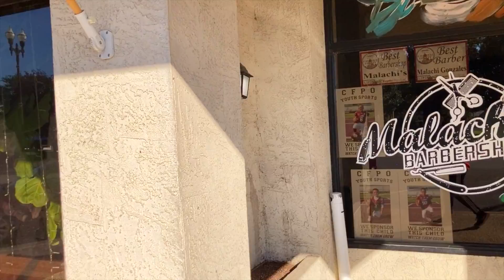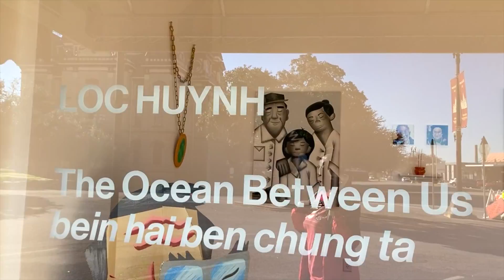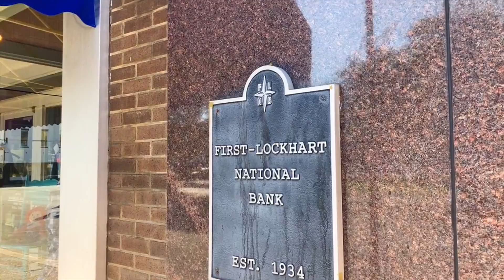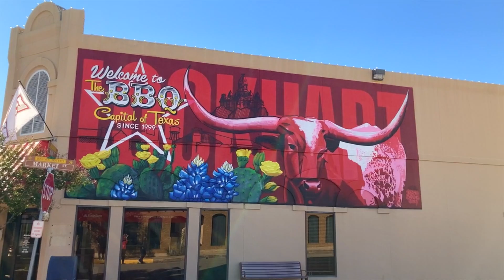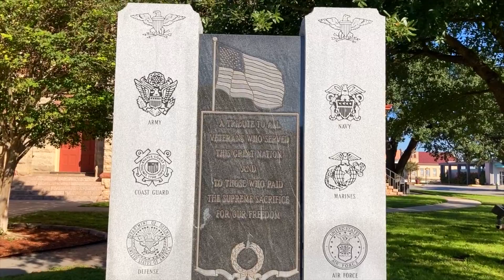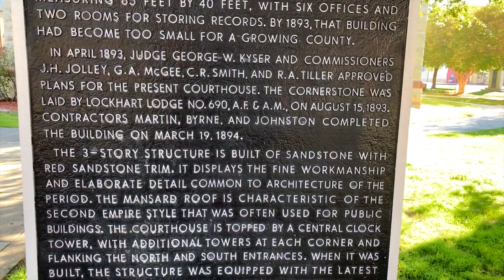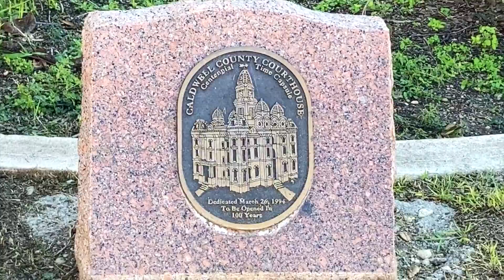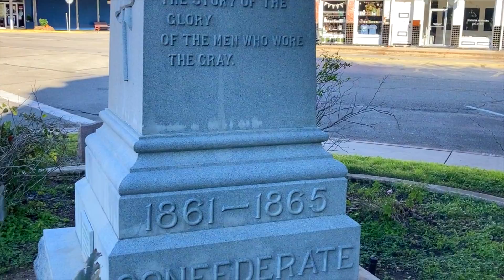Downtown Lockhart || Walking Around Lockhart, Texas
Recently we visited Lockhart, also known as the barbecue capital of Texas.